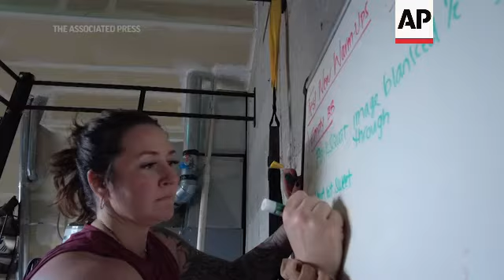More U.S. companies move to a four-day workweek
(3 Feb 2022) FOR CLEAN VERSION SEE STORY NUMBER: 4364320

Coming out of the pandemic, workers around the US are rethinking their work and personal lives.
As part of that reexamination, in order to retain and recruit employees, some businesses are moving to a four-day workweek.
San Francisco e-commerce company Bolt made the switch in October of last year.
Jennifer Christie, Chief People Officer at Bolt, says within month the tech company saw a surge in productivity.
Christie says one challenge that needed to be addressed was external customers who needed to still reach staff on Fridays.
So now the company gives some employees the day off on Mondays while others are off on Fridays.
Bolt software engineer Sara Yang says the three-day weekend allows her to feel more energized at work.
She says friends and former classmates on social media have been asking her about job opportunities at the company.
Seattle-based Volt Athletics, which builds exercise software and workout apps, moved to a four-day workweek almost two years ago.
Sarah Ray, Volt's Head of Business Development, says she no longer experiences anxiety she used to feel on Sundays and is thankful she now has more time to spend with her family, including her 9-month-old son.
To help encourage businesses to make the switch, a California congressman has proposed a new labor law that would require overtime pay to kick in after 32 hours a week.
Rep. Mark Takano's legislation wouldn't ban 40-hour work weeks altogether, but it would require employers to pay their workers overtime once they've worked 32 hours.
Some industry leaders worry the bill would raise the cost of doing business, especially for blue-collar jobs and in the service industry where reducing hours worked would likely reduce productivity.
Takano says exceptions could be given to certain industries where the 32-hour workweek wouldn't be a good fit.
Some European companies are also experimenting with various versions of the four-day workweek.
Last year Spain announced a three-year pilot project, using 50 million euros from the European Union's coronavirus recovery fund, to compensate around 300 mid-size companies which are adapting to a 32-hour working week.